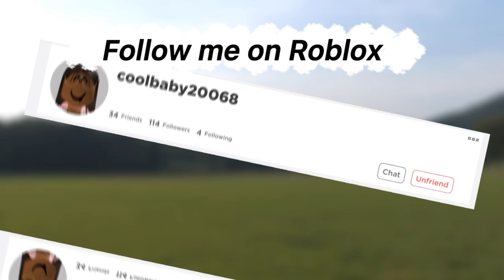CARL SURPRISED ME WITH A DATE *such a gentle men* THANKS FOR 120 SUBSCRIBERS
hey there it’s Maddie :) ty for watching today’s video.  Today my boyfriend surprised me with a Restuarant date :) ⭐️.
⏰- I don’t have an uploading schedule.

I appreciate you all for watching  😊

All song credit / edit got to the artist/owner